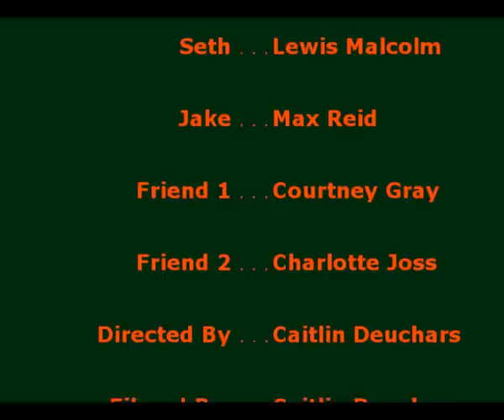Lock Your Doors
When four friends move in to their new flat, they discover something they didn't quite bargain for.

This is a student film based on a script written by Charlotte Joss. Thank you to all the actors involved who helped to bring it to life, all of the hard work paid off. We're proud of the short film and hope that you all enjoy watching it as much as we enjoyed making it.